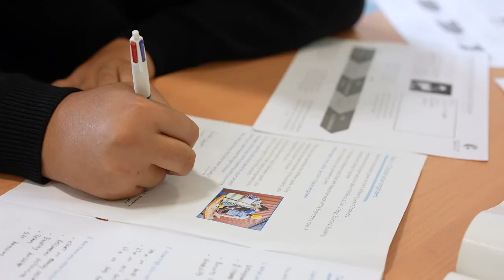Welcome to Deptford Green 2021